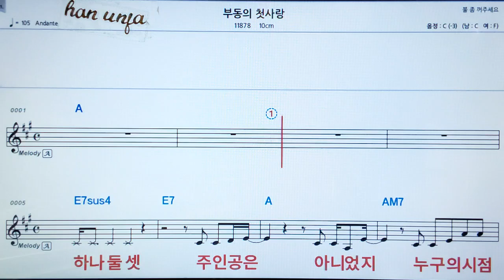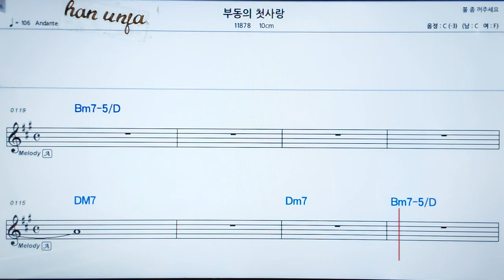💖부동의 첫사랑/10cm 👍MR,가라오케 악보 코드 가사 ,Karaoke반주